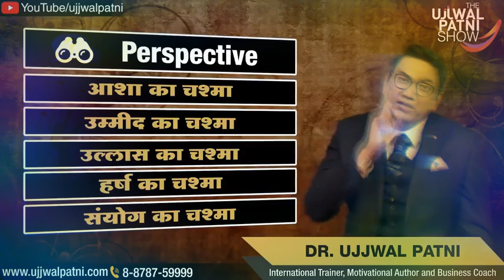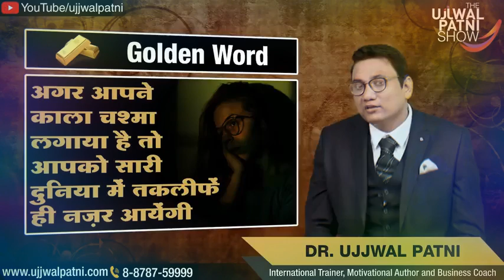Self motivation story √√ Niranjan Creation √√ Aap Wo Sab Kuch Kar Skate Ho Jo Aap Soch Sakte Ho